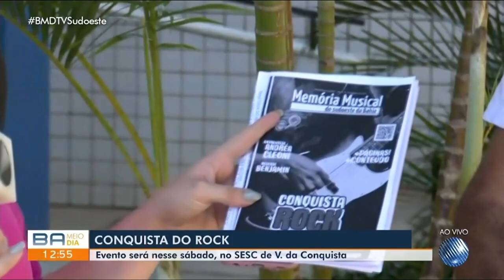Distintivo Blue - Entrevista TV Sudoeste [12/01/2024]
Plácido Oliveira [Distintivo Blue] em entrevista ao Bahia Meio Dia (TV Sudoeste Vitória da Conquista-BA) em 12/01/2024, sobre a exposição "A Conquista do Rock", em Vitória da Conquista-BA, a qual é um dos expositores.

Canções executadas:
02:00 - "Doze Horas" (Plácido Oliveira), lançada no álbum "Orgânico" (2014);
04:30 - "Jane Furacão" (Arodir Assis), lançada no EP "SS 433" (1984), pela SS 433;
07:06 - "Meu Amigo Blues" (Plácido Oliveira), lançada no álbum "Todos os Dias, Vol. 1" (2015);
07:55 - "Na Trilha do Blues" (Thomaz Oliveira), lançada no EP "Riffs, Shuffles, Rock n' Roll" (2012);

Repórter: Andressa Amaral
Âncora: Judson Almeida